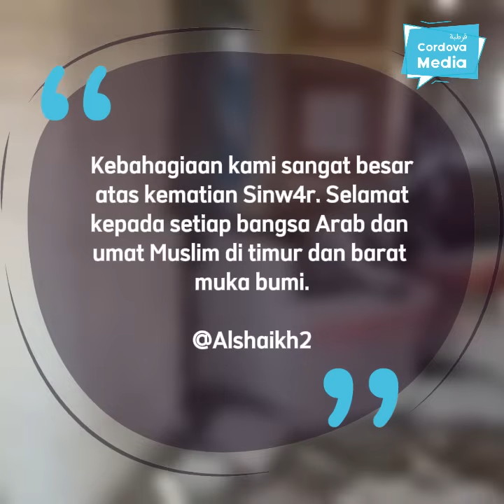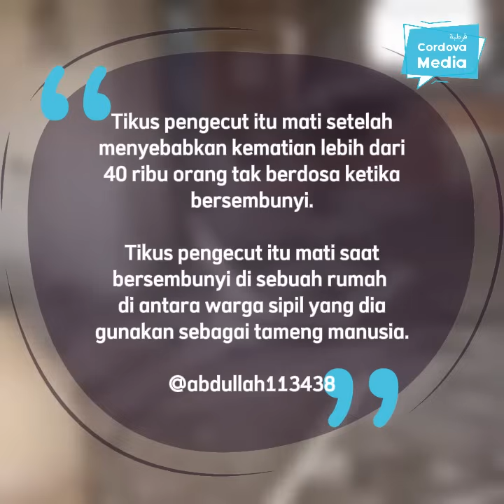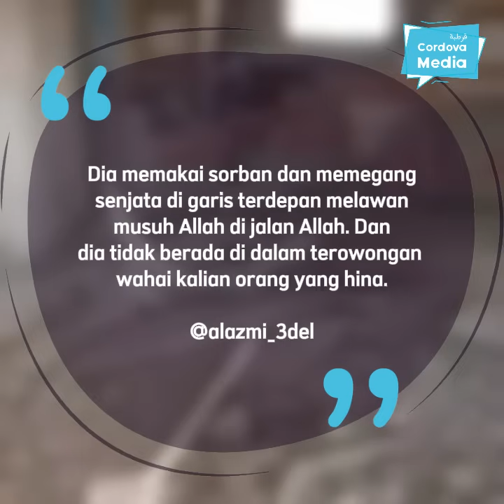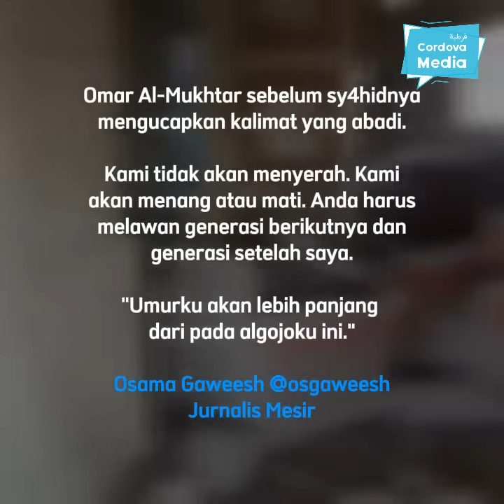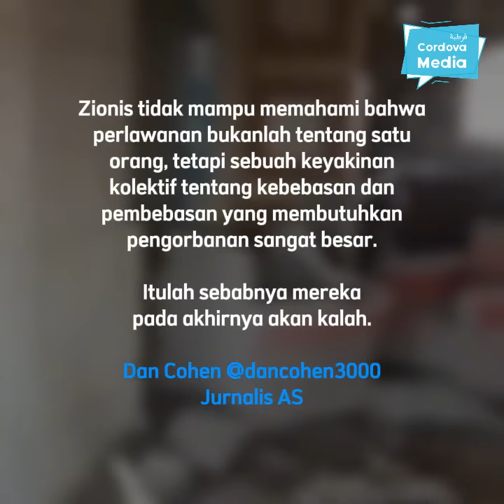Sejumlah Akun Influencer Saudi Bergembira atas Sy4hidnya Sinw4r